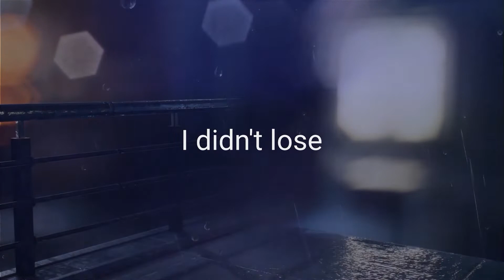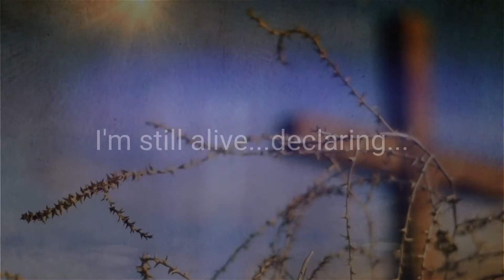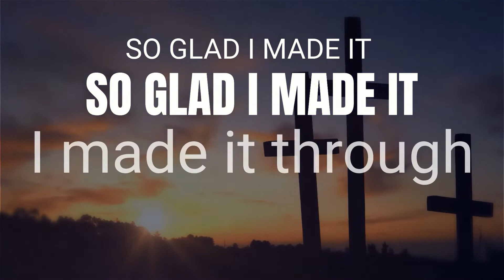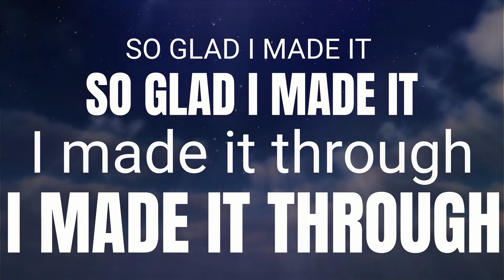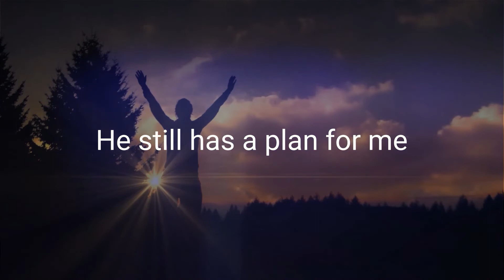So Glad I Made It (Marvin Sapp Cover) - Greg Cornelius, Live at Dothan Community Church